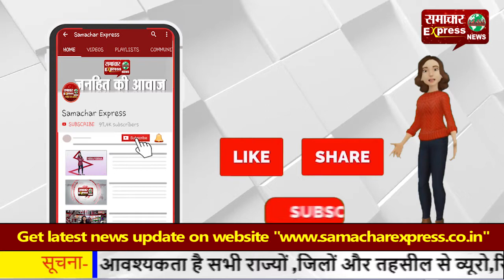हरदोई में खाकी हुई बदनाम, दरोगा पर लगे 25 रुपये रिश्वत मांगने के आरोप!